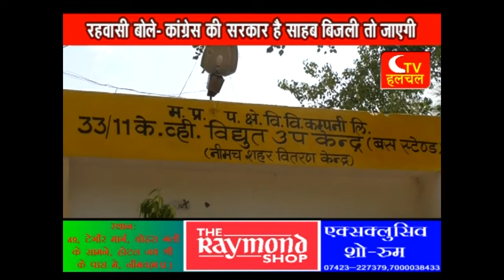ट्रांसफार्मर फेल बिजली हुई गुल, शहरवासी बोले – कांग्रेस की सरकार है साहब बिजली तो जाएगी| Ctv halchal